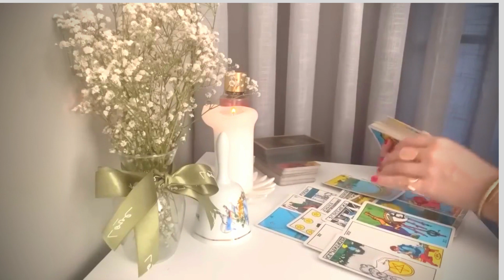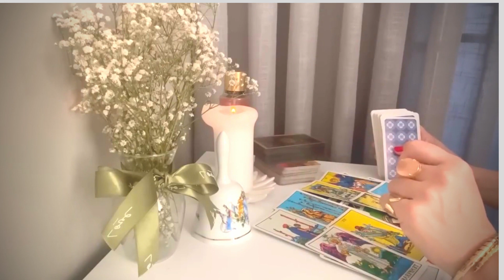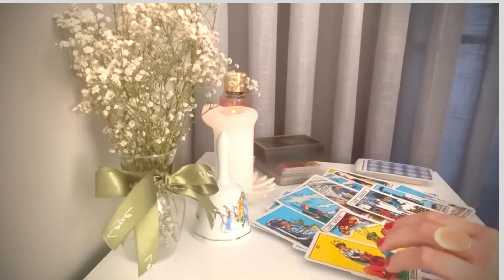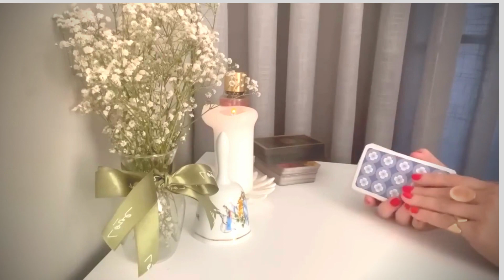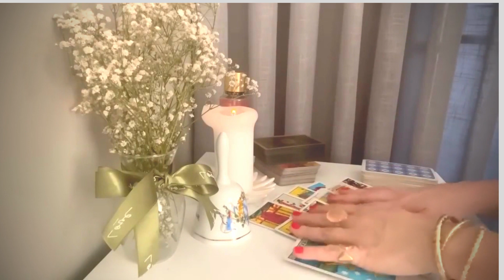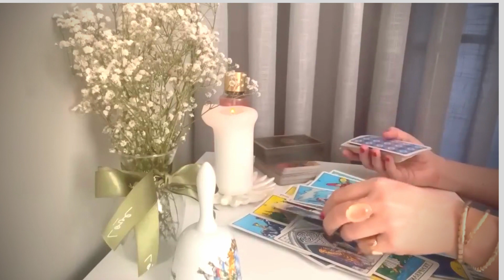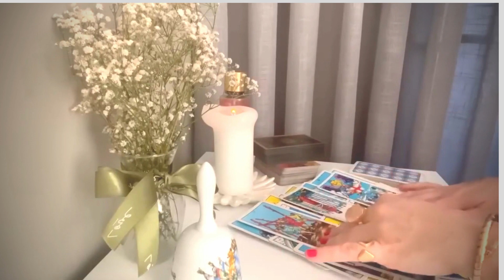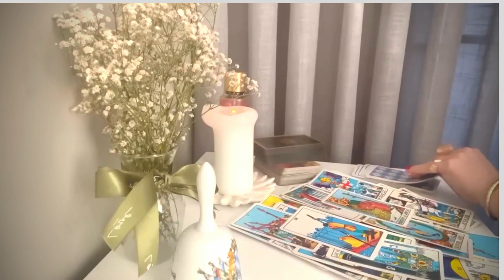Leo: there is a transformation in your life bringing wealth and lov